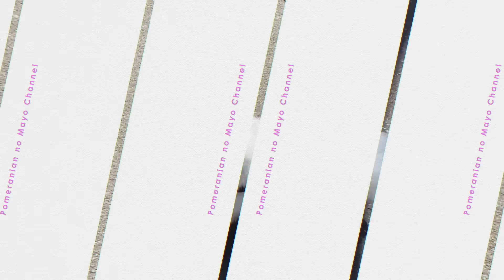ポメラニアンをシャンプーしたら起こること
井の頭公園に行って真っ黒になってしまったのでシャンプーをします。

🦮今日のマヨちゃんねる（サブチャンネル）